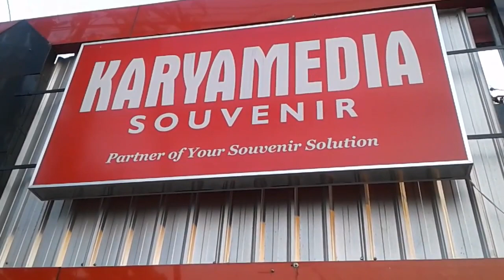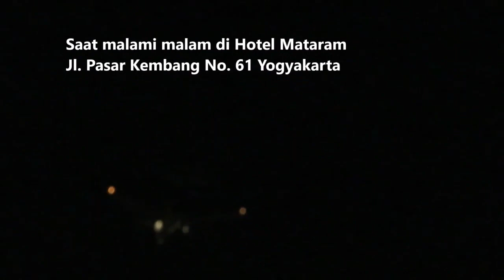JOGYAKARTA KAMIS 25 JULI 2019